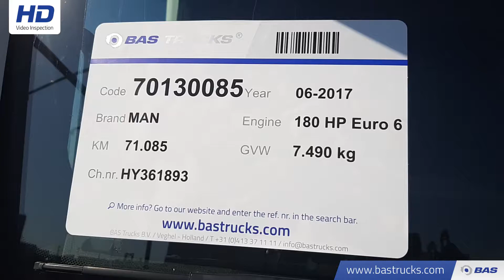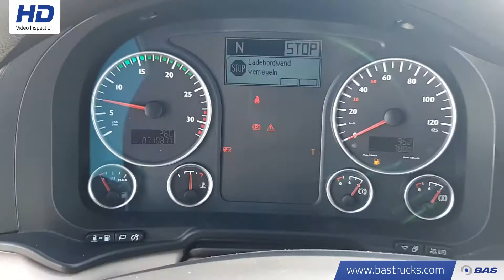70130085 MAN TGL 8.180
MAN TGL 8.180